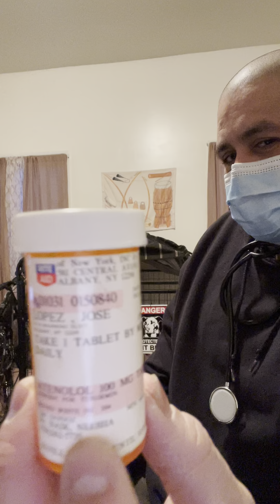Naikneesha male pit bully turn around and use name female pit bully Neeshanaik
Naikneesha male pit bully turn around and use name female pit bully Neeshanaik she past away her sleep her room 7/30/21 at 167 Main Street city cohoes New York every one ask! especially no
Pronounce Names  no
Spell names took myself year spells-pronounce name after took few days spells & pronounce name (Neesha) (Naikh) name India 🇮🇳 name belong former India female resident “doctor.” she introduced to me. at clinic Albany Medical Center ONE PINNACLE PLACE 2002 she was “doctor.” 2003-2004 she have inappropriate relationship inappropriate sexually and inappropriate out side clinic especially following me. her “ cars “ with me. her male patient José López asking! questions? staff at clinic share with me. another male patient her made complaints against her believe was by mouth or others ways myself 2004 did best resolve problems between she & me. talking keep everything mostly private ask! her last appointment 2004 her words her mouth 👄 she ask! those her supervisor medical 🏥 doctors 🥼 or others I José López stay with her as her patient replied NO she told me. could be her patient for ever both were no smile that exam room 2004 she refused answering! me. following me. her different colors cars especially first time see passing grey car in front my home at 41 - Manning Blvd Albany New York I was sitting 🪑 steps live second floor another place she parked old noisy brown car just get my attention the parking lot at ADULT LEARNING CENTER PART HUDSON VALLEY COMMUNITY COLLEGE in Albany N.y. located time Westgate Plaza (911 Central Ave, Albany, New York ) we’re many others incident of following in her cars at first was my believe she was interested on me. truth reasons was keep eye 👁 on me. keep me. quite NO WORK & from me. make complaints especially HEALTH DEPARTMENT MEDICAL MISCONDUCT just wanted keep quiet 🤫 🤐 and cover-up especially male patient was make complaints against female 🧑🏾‍⚕️ doctor. 🥼 we’re other problems like misconduct that time Commissioner. Health department Commissioner of Health for the State of New York from 1999 to 2006. / Former state Health Commissioner Antonia Novello pleads guilty to felony; skirts jail time - New York Daily News after made complaints to Guilderland Police Department sexual-abuse catch ride on news 10 cameras 🎥 man took me. & bike 🚴 and wait for me. at time 2005 last year still working at channel 10 news Albany work cleaning both floors did 5 years working share all information news staff remember long ☔️ raining night remember all news channels spoke have ( BREAKING 📰 NEWS 🗞) after wanted keep quiet 🤫 🤐 after went back to Guilderland Police Department pick paper 📝 my complaint did know have 💰 pay that day chief police old white man told give me . complaints paper 📑 FREE after made complaints at Down town Albany police Department back ALBANY CITY COURT first paper 📑 send back to me. ⚖️judge denied for me. order protection against former resident “doctor.” for harassment and following me. in her cars ⚖️myself no give up find out lie never got to ALBANY CITY COURT lie from police Department second letter was date be in front judge ⚖️ day 2005 she was white lady sitting 🪑 next her she stop 🛑 her doctor . 🧑🏾‍⚕️ 👀 looking at me. was sitting 🪑 my mother and another person toll black man 👴🏾 COWBOY HAT 👒 walking 🚶🏾around he seeing me. this words came out his mouth ( Oh My God ) the judge decision denied my ORDER PROTECTION and ALBANY POLICE DEPARTMENT began following me. Police Cars 🚔 after made complaints to do nothing 🖐🤚 HAND PUPPETS 🖐🤚 ALBANY CITIZENS POLICE REVIEW BOARD ⛪️REV.Edward B. Smart, Albany Citizens ,POLICE,Review, Board, THREAT, ME. BREAK, MY, CAMERA 🎥 VIDEOCAM. were and controlled by police and crooked politicians at time especially elected mayor. those around him even visit the Albany district Attorney Office TRUST ME. Know Everything Did Best Keep Away From Me. this institutions and is others work together all kind misconduct and corruption and cover up lot more and write ✍️ in detail trust me. could write ✍️ book 📖 📕 especially what happened at clinic ONE PINNACLE PLACE 2002, 2003, 2004, she look 👀 so young she looks 👀 walk in exam room first day meet her look 👀 just came out H.S. TRUTH she just graduated 👩🏽‍🎓RPI COLLEGE 🔬biology 🧫 🧪 city 🌆 Troy , N.Y.